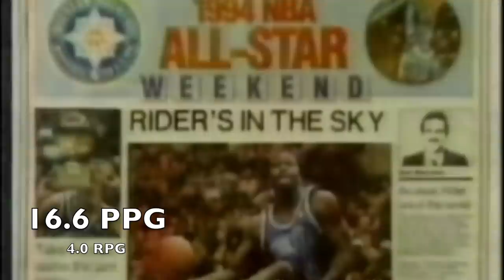He really took on Michael Jordan but then....